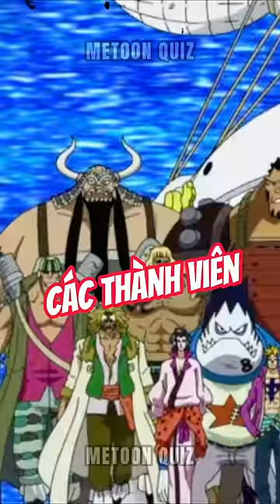Vì sao Râu Trắng không trả thù cho Oden?